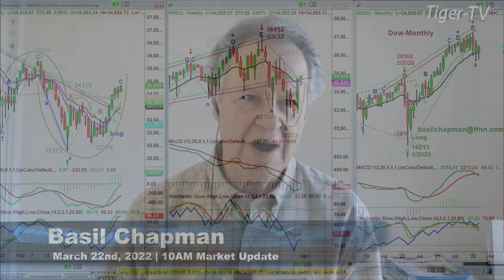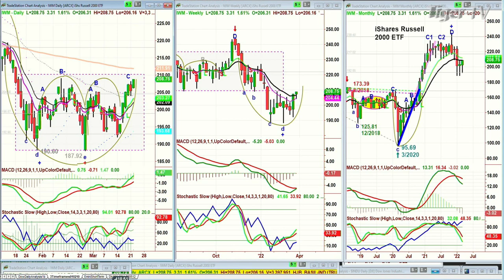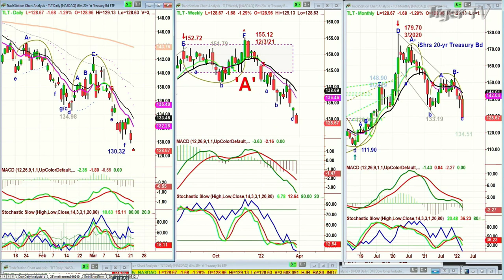March 22nd, 10AM ET Market Update on TFNN - 2022